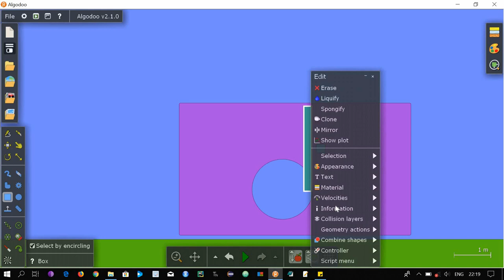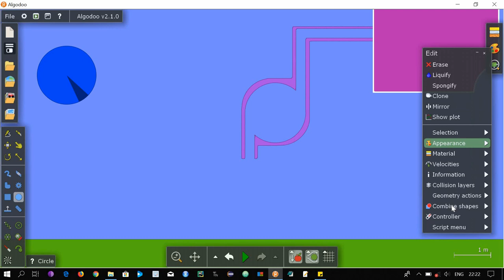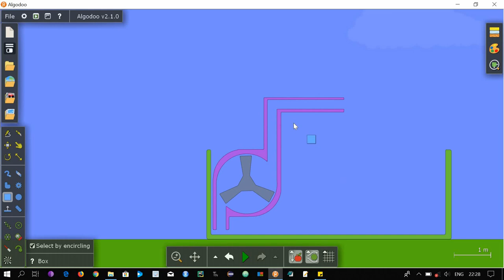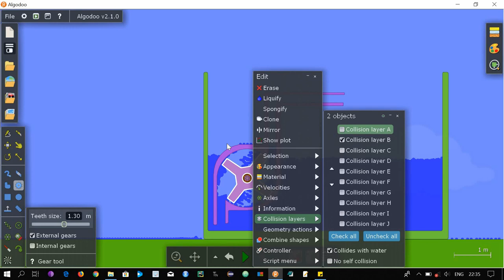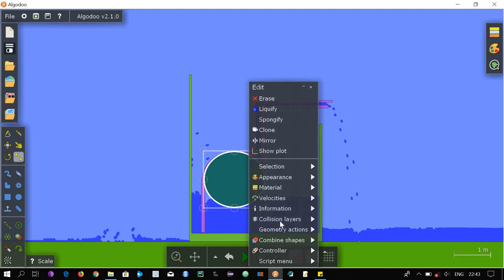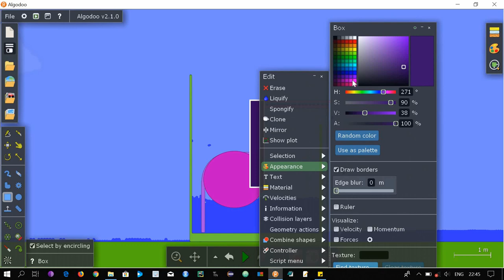How To Build Water Pump in Algodoo | Method 1 | Tutorial 16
This video will teach you how to build a water pump. Here we tell you the first method.
Note: This channel will only be for educational videos from now onwards. For entertainment I have created another channel. I will upload upcoming entertainment content to that channel. Most of the entertainment content will soon be shifted to my new channel. The link to my new channel (SciArtFun Entertainment) is